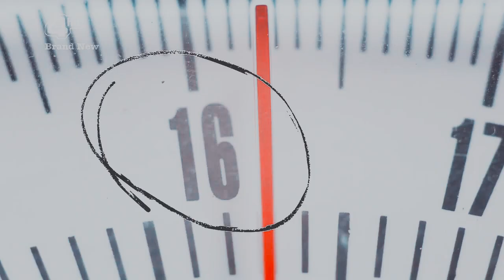Rae Earl || Anxious [My Mad Fat Diary]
►TW: SELF-HARM, EATING DISORDER
► Please, watch in HD
●Song : s y orosa - anxoius
●Fandom : My Mad Fat Diary
●Software : Sony Vegas Pro 13